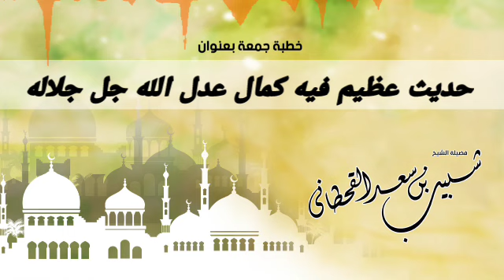حديث عظيم فيه كمال عدل الله || فضيلة الشيخ شبيب القحطاني